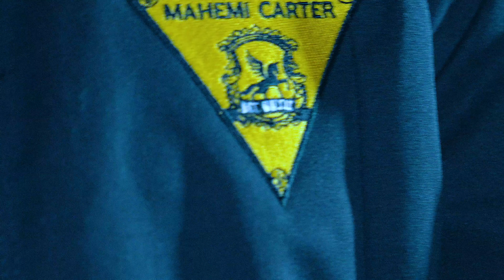D.Paine - Black Out (Official Video) Shot x i_am_16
Video Shot x i_am_16
Produced x @ miistro_freeyo